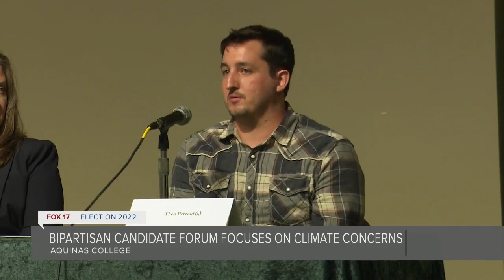Bipartisan candidate forum focuses on climate concerns